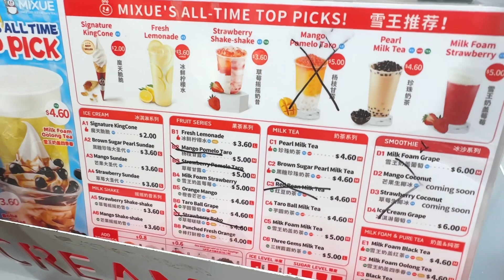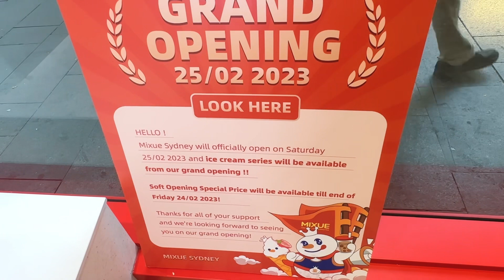JAJAN MIXUE DI SYDNEY - ICE CREAM REVIEW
Hallo guys,
Kita nyobain mixue cabang Sydney nih
Penasaran bgt rasanya sama atau beda Dgn yg diindonesia